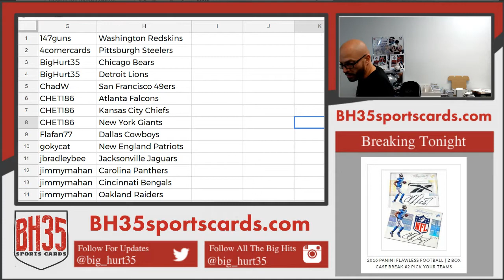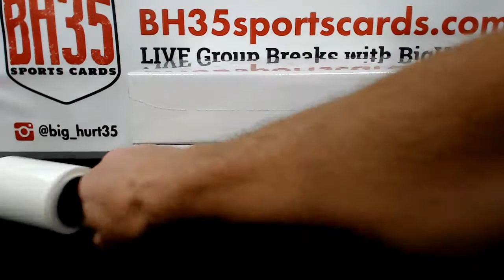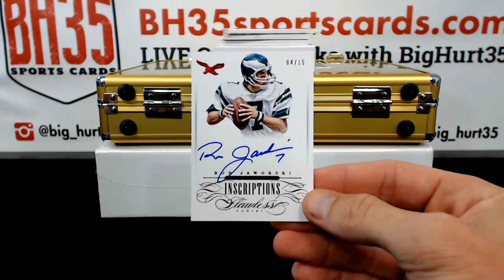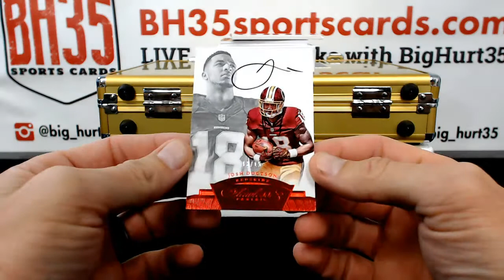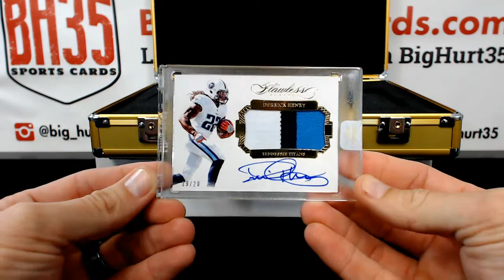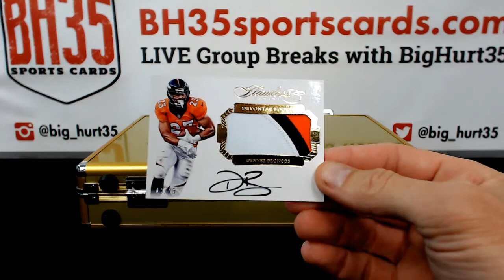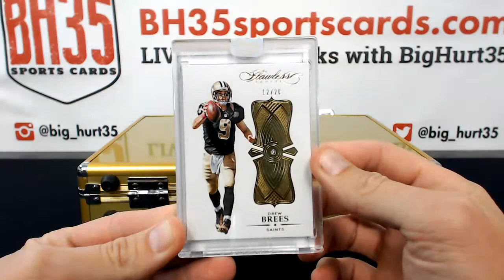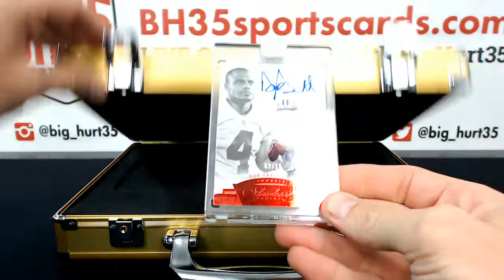2016 Panini Flawless Football | 2 Box Case Break #2 Pick Your Teams